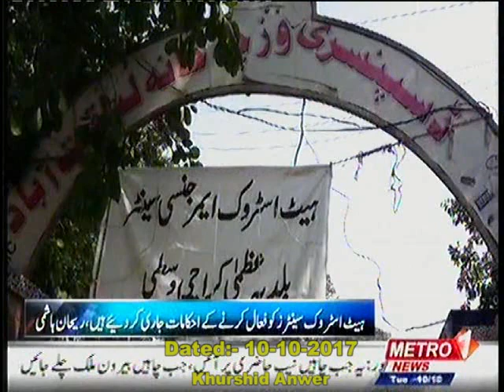DMC Central Metro One News 10 10 2017